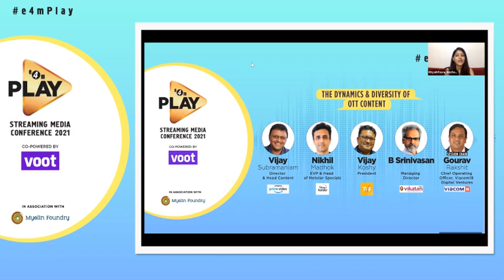The Dynamics & Diversity of OTT Content